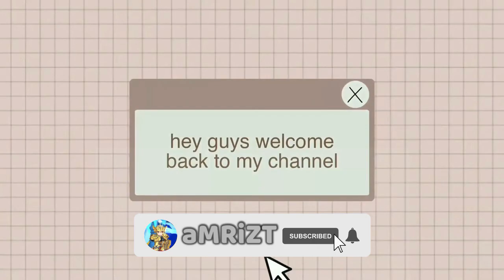INCREASE DAMAGE WITH REFINE ATTACK | RAGNAROK M